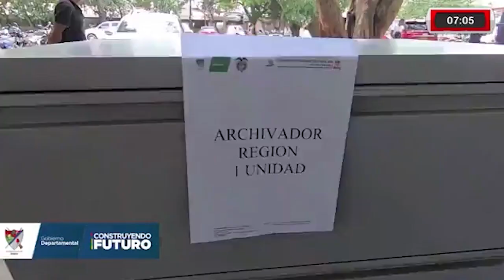GOBERNADOR DE ARAUCA ENTREGÓ DOTACIÓN AL COLEGIO AGROPECUARIO MUNICIPAL DE ARAUCA